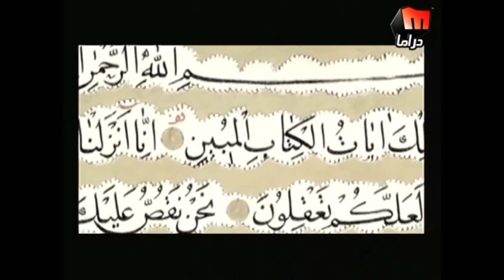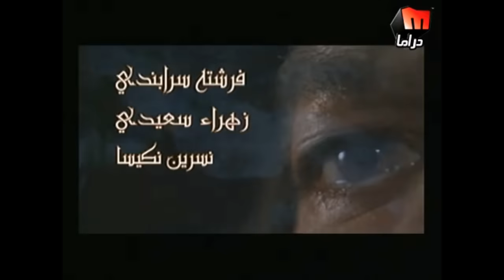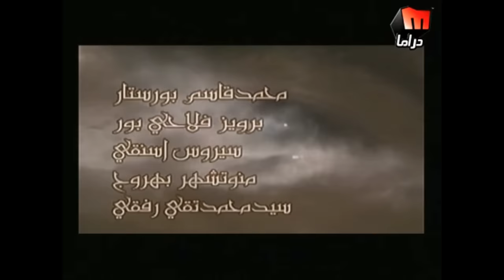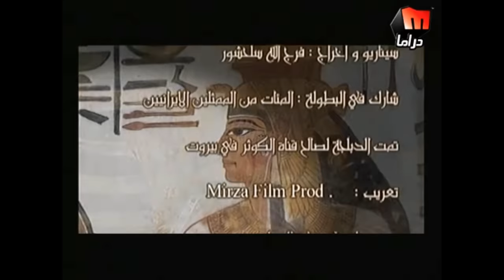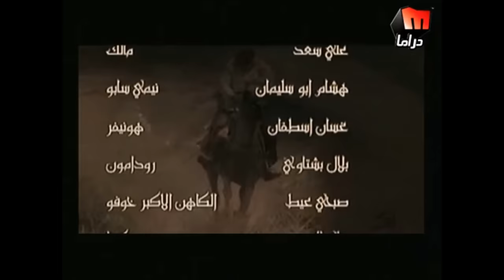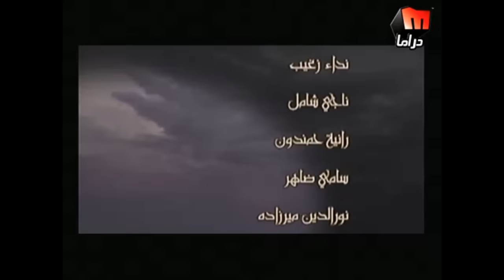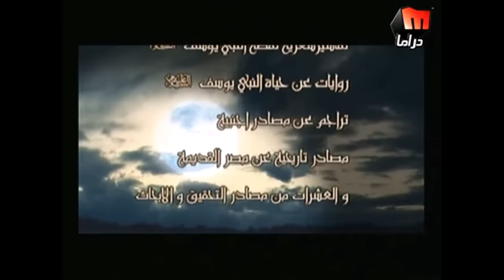YOUSF 25 EN SONINKE